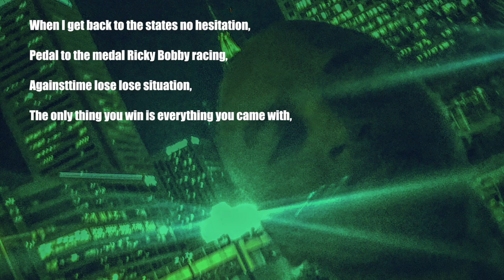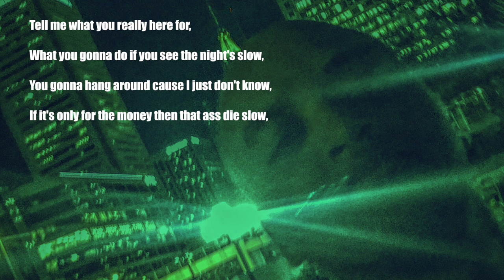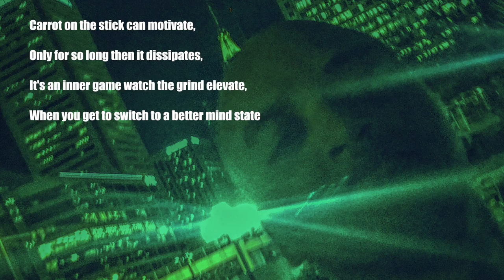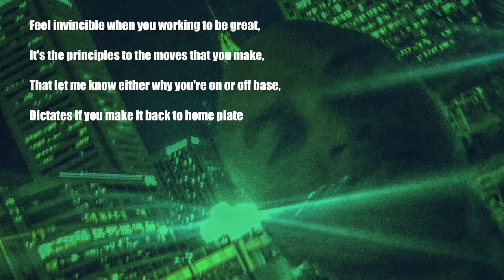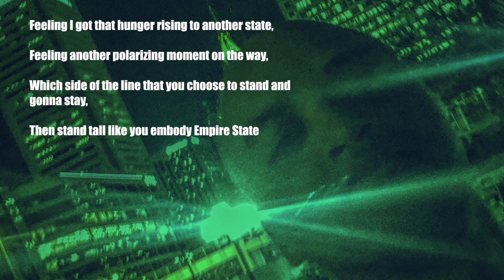Within The Soundwave Episode 14: It Ain't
In this episode I break down the lyrics to It Ain't. For this song I'm focusing on the difference between extrinsic and intrinsic motivation. What makes your soul sing?